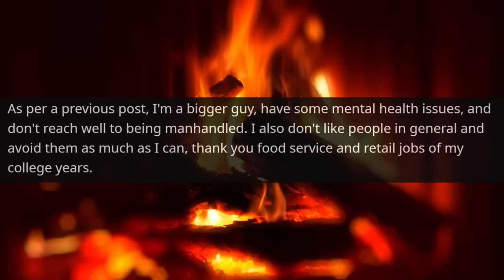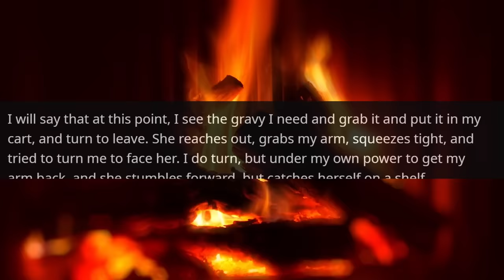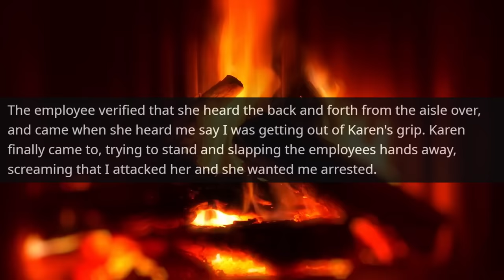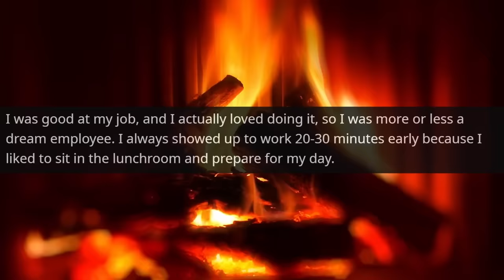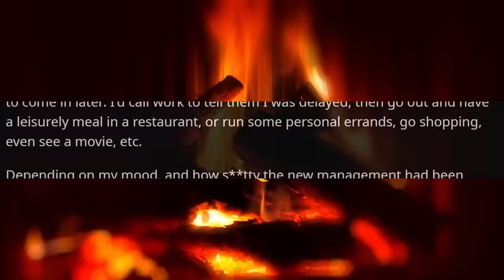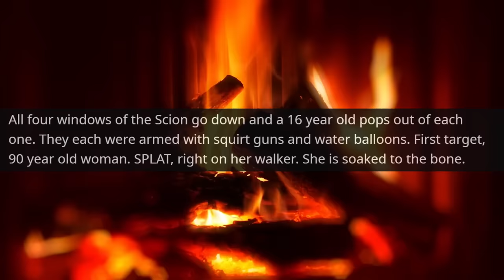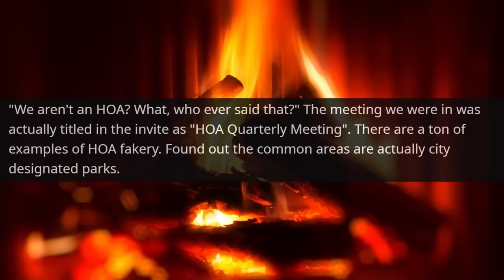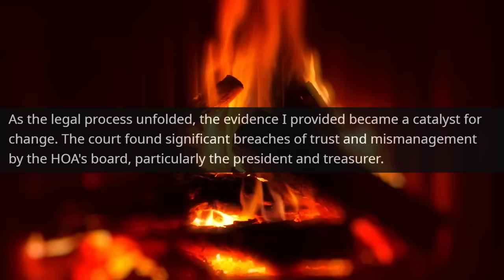HOA Karen Forced us to pay for a city park as HOA Land! I'm not an HOA Member r/MaliciousCompliance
Hello,